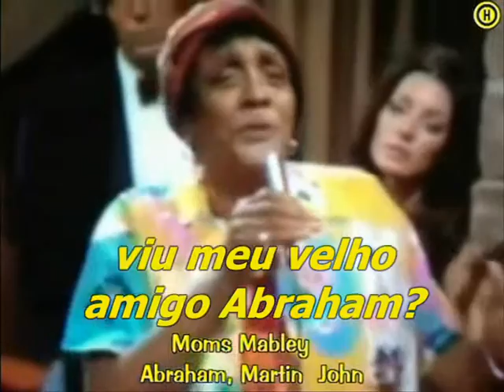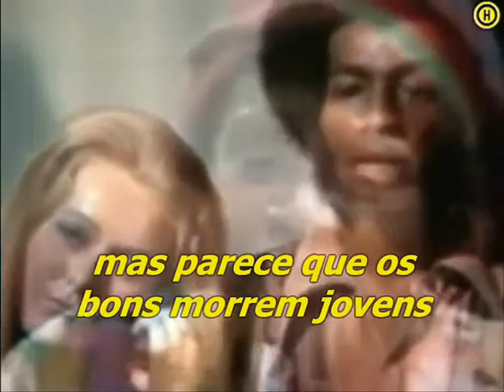Moms Mabley - Abraham, Martin John - legendas pt tradução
Moms Mabley (19 de março de 1894 – 23 de maio de 1975) foi uma humorista de nacionalidade estadunidense, pioneira do "Chitlin' circuit", conjunto de locais dedicados ao vaudeville afroamericano. Mabley foi chamada "A Mulher mais Divertida do Mundo", e utilizava temas demasiado controvertidos para os outros cómicos da época como, por exemplo, o racismo. Também acrescentou canções satíricas ocasionais nas suas chistes, e a sua versão de  "Abraham, Martin and John" atingiu o posto 35 do Billboard Hot 100 em 19 de julho de 1969. Com mais de 75 anos de idade, Moms Mabley converteu-se na pessoa de maior idade em entrar no Top 40 estadounidense.